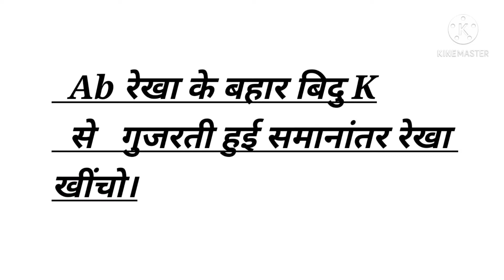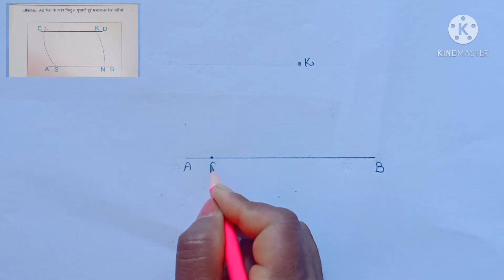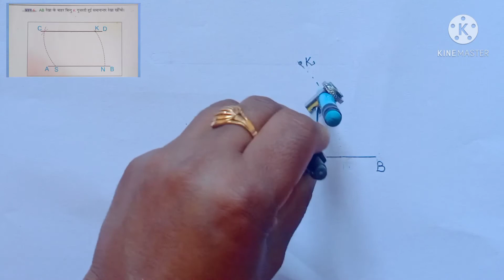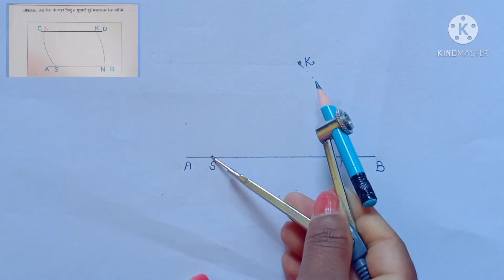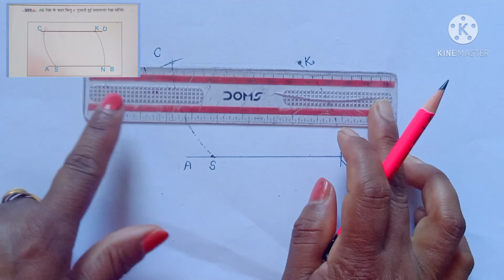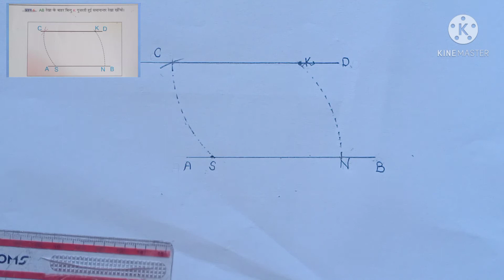Geometrical Drawing||Class 6||Q no. 6|| NCERT Syllabus||H.P BOARD